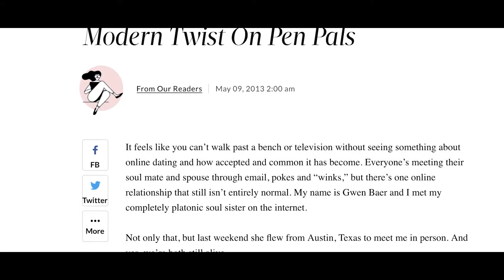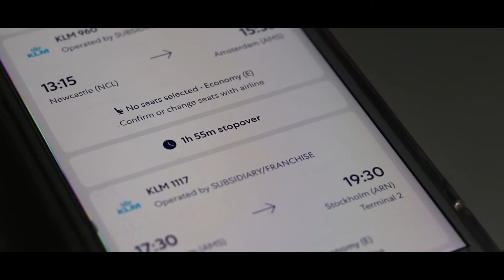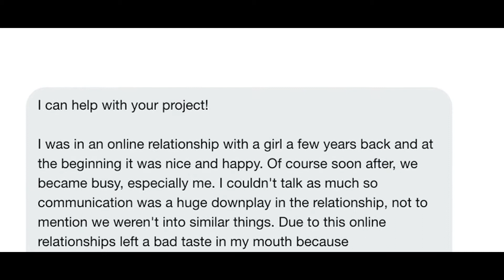We Met Online Lucy Smurthwaite FMP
My college Final Major Project - a short documentary on online friendships and relationships.

Thanks to Lorna, Josh, Majken and my parents.